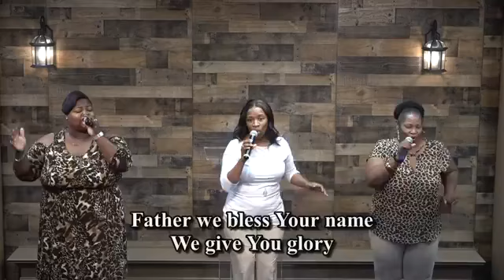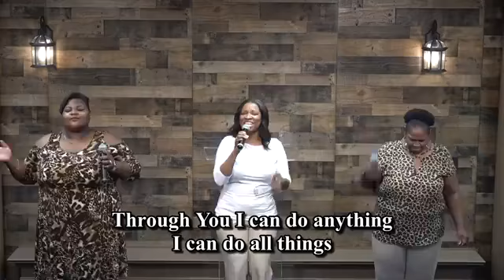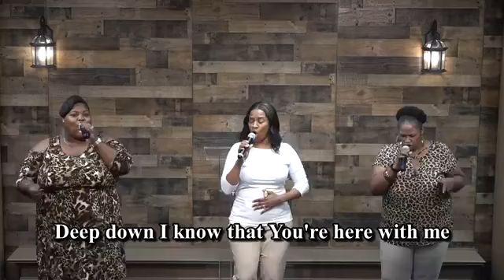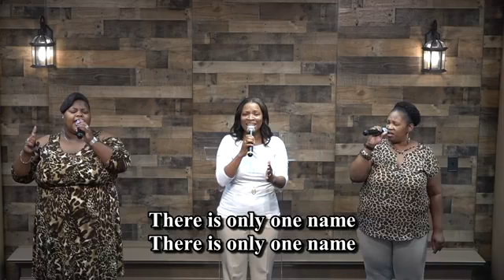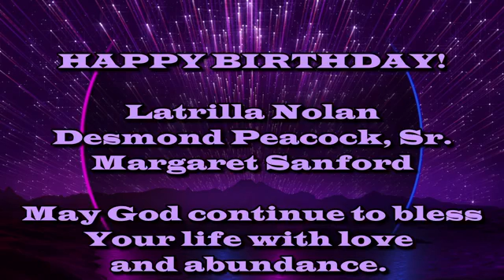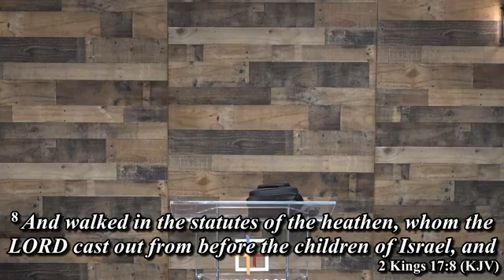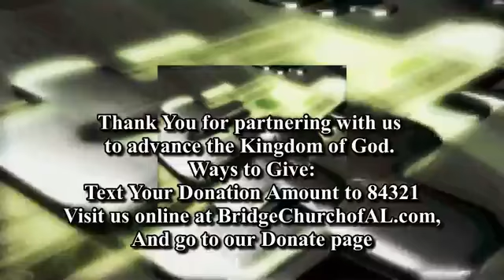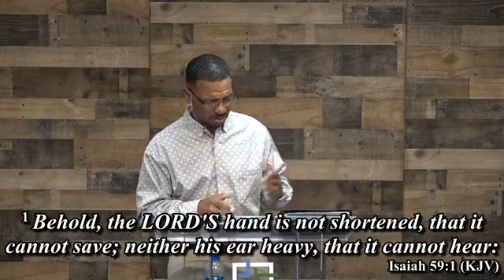Worship Service, Sunday Service, 09202020